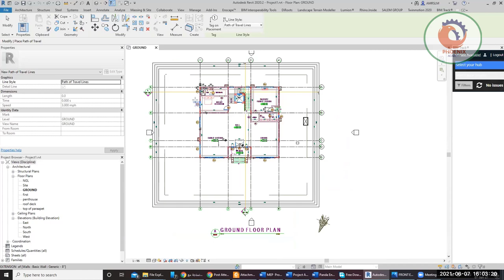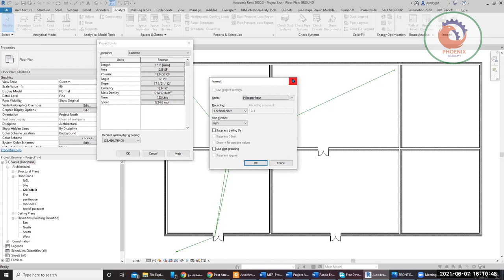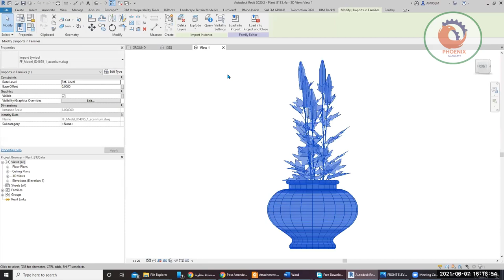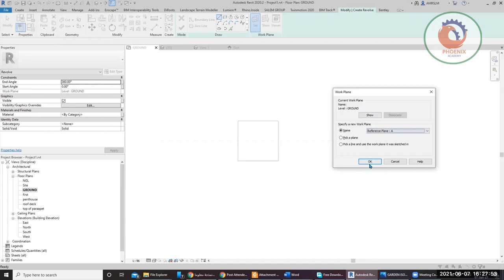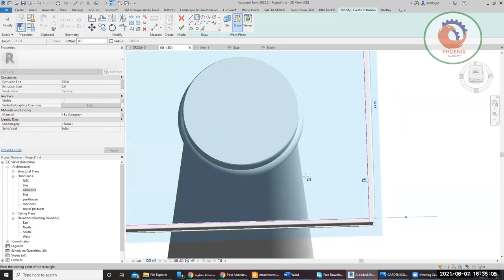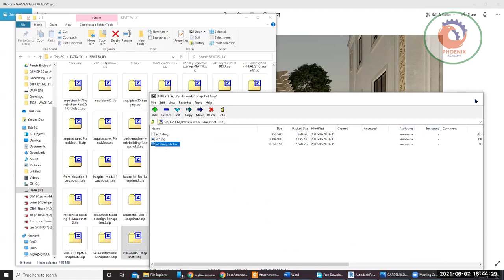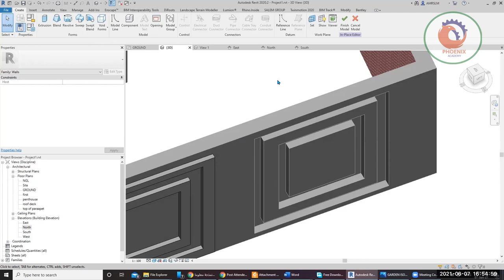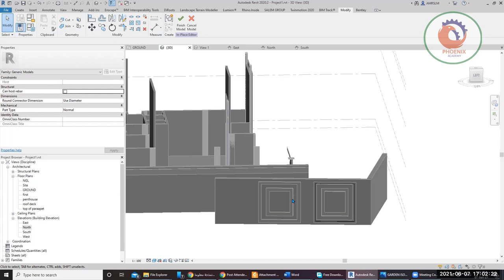ورشة العمل الريفيت المعماري